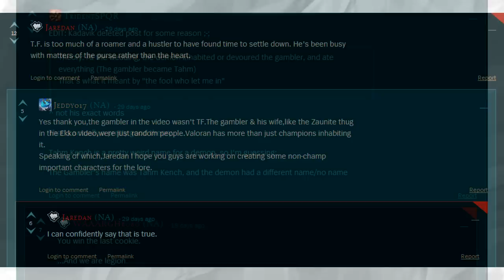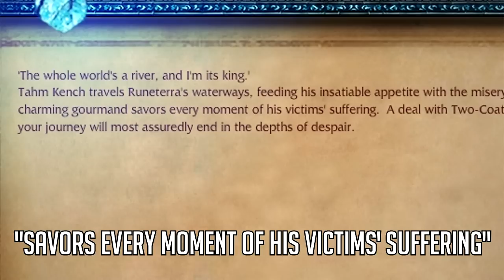League of Lore Episode 4: Tahm Kench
Tahm Kench has some of the most badass lore that we've seen in a while - he's also the evolved form of Gromp